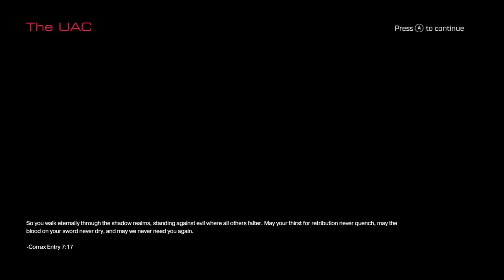Doom: This is Hell